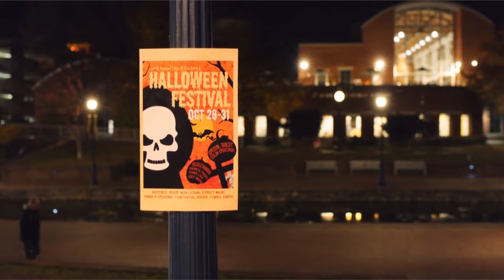The Jester (2023) | full movie trailer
A malevolent being known as The Jester terrorizes the inhabitants of a small town on Halloween night, including two estranged sisters who must come together to find a way to defeat this evil entity.

Director Colin Krawchuk
Writers  Colin Krawchuk, Michael Sheffield
Stars    Michael Sheffield, Lelia Symington, Delaney White,
Matt Servitto,
Lena Janes,Mary Jane Pentony,
Genres    Horror, Mystery, Thriller
Filming locations USA
released year      October 3, 2023 (United States)
Production:  Cinematic Productions, Epic Pictures

onwardmovie is the best channel to watch the movie trailers, movie images trailer, place images in movie.
onwardmovie website and channel claim no ownership.

chapter 00:06 to 00:34 Lelia Symington clips
chapter 00:35 to 01:03 Delaney White clips
chapter 01:04 to 01:30 Matt Servitto & Mary Jane Pentony clips
chapter 01:31 to 02:06 other cast clips